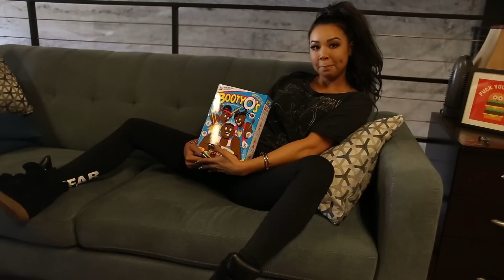First time doing YOLK PORN!? - Feastmode Series Episode 2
for Merchandise, RielBrand products, Tour Schedule and More goodies

 ADD ME to get silly wit me

Thanks for joining me on my second adventure!!! Big ups to @andythenguyen for co hosting and all the yummy restaurants that fed me @ninjaswithappetite, @pigpendelicacy, @doschinos, @sitlopho. Don’t forget to watch the next part of this mini series.

 More about Dannie Riel

Hey! My name is Dannie Riel, I model, vlog, and social media things.  Sometimes I like to get little crazy and have fun.